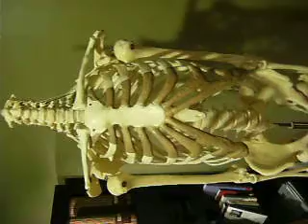Anatomy with Mike and Rudy: Axial Skeleton, Rib bCage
The rib cage of the axial skeleton.